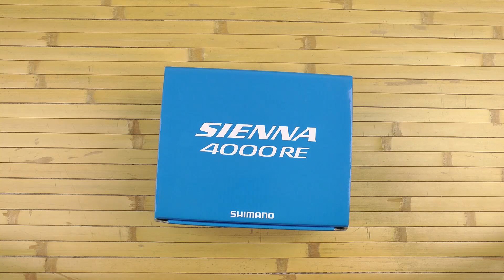Распаковка Shimano Sienna 4000 RE